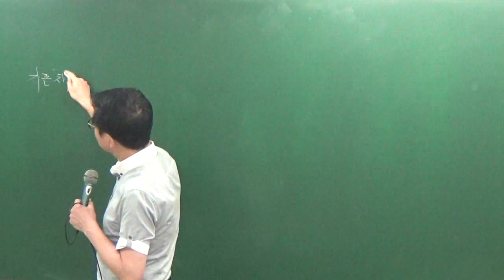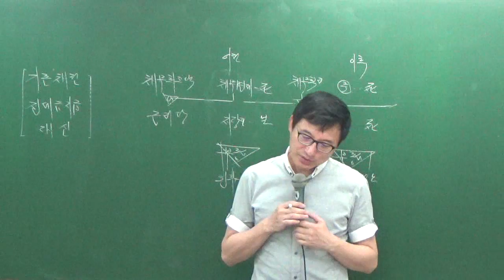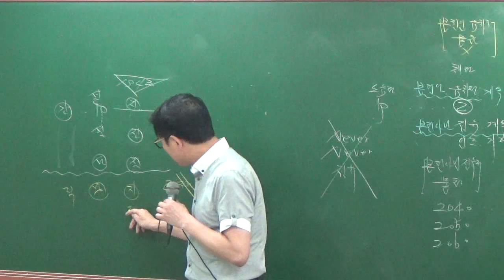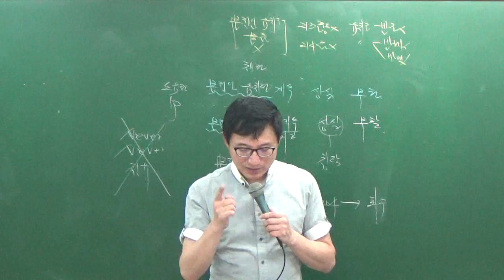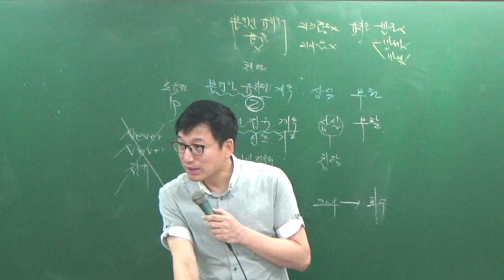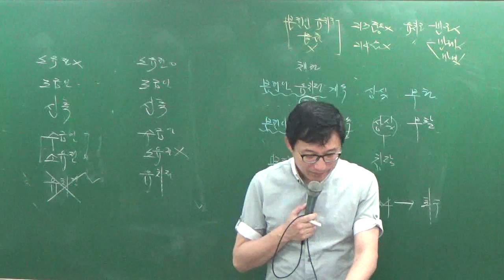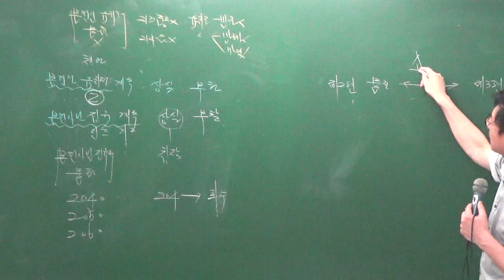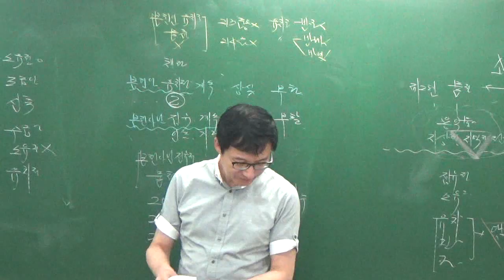민특8-20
8월문제풀이과정